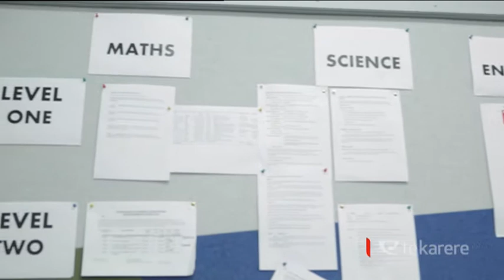Nanaia Mahuta on health and safety bill, TPPA, and Koroneihana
Time to canvas political issues now and joining us live from Wellington is Labour spokesperson for Māori development and Hauraki-Waikato MP, Nanaia Mahuta. Labour is critical of the government's delay to the passage of the health and safety bill so to start off, we asked her to explain the party’s concerns.